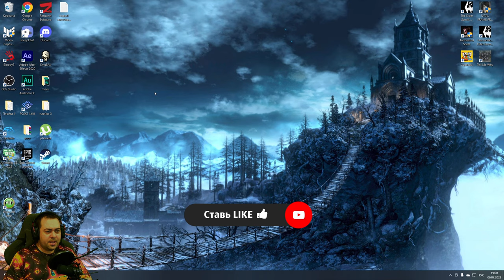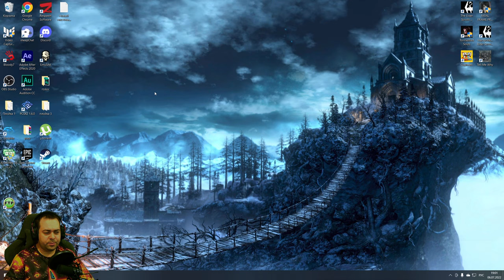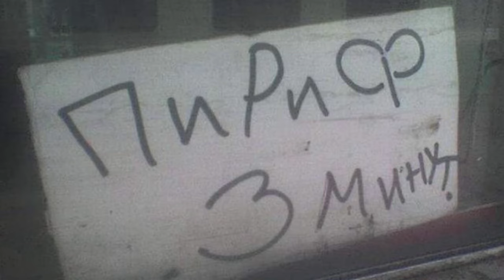Старый, лысый и приуныл накцуй ► 1 Прохождение God of War 2018 (PS4)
Действие начинается вскоре после смерти второй жены Кратоса и матери Атрея Фэй, последней волей которой было развеять её останки с высочайшей вершины всех девяти миров. Перед путешествием Кратоса встречает незнакомец с божественными силами, чьё тело полностью покрыто татуировками. Тот требует от Кратоса ответов и насмехается над его прошлым, что приводит к конфликту, перешедшему в ожесточённую схватку. Победив незнакомца, Кратос вместе с Атреем отправляются в путешествие. Достигнув озера Девяти, Кратос и Атрей встречают дружелюбного к ним Ёрмунганда — мирового змея, последнего из живых гигантов Мидгарда. Далее они сталкиваются с непроницаемым чёрным туманом — тёмной магией небывалой силы, но на помощь приходит Лесная Ведьма. Она отправляет героев в мир эльфов, Альвхейм, за светом, чтобы наполнить им Биврёст и пройти сквозь туман. Взобравшись на гору, они слушают разговор незнакомца (раскрытого как Бальдр) с сыновьями Тора Магни и Моди, и пленённого Мимира. После того, как боги ушли, Кратос и Атрей общаются с Мимиром; тот сообщает, что хоть данная гора и является самой высокой в Мидгарде, вершина всех миров находится в Йотунхейме — мире гигантов, куда можно попасть только через закрытый портал. По просьбе Мимира Кратос отрубает ему голову, которую относит Лесной ведьме на оживление. Оживший Мимир с удивлением узнаёт в ведьме богиню Фрейю; раздражённый Кратос не желает доверять последней, но Фрейя и Мимир предупреждают его о том, что он должен рассказать Атрею о своей природе.

В поисках инструментов для открытия портала в Йотунхейм Кратос, Атрей и Мимир сталкиваются с Магни и Моди. После того, как в схватке Кратос убил Магни, Моди сбегает, но возвращается и нападает на путников вновь. Не справившись с пробудившимся в нём гневом Спарты, Атрей теряет сознание, что Фрейя и Мимир объяснили противоречием между божественным естеством и ощущением себя как смертного. Фрейя сообщает, что для исцеления сына Кратос должен отправиться в мир мёртвых Хельхейм и заполучить там сердце стражника Моста Проклятых; поскольку «Левиафан» бессилен в этом мире, Кратос возвращается домой за своим прежним оружием — Клинками Хаоса — и встречает дух Афины, напоминающей воителю о его прошлом...